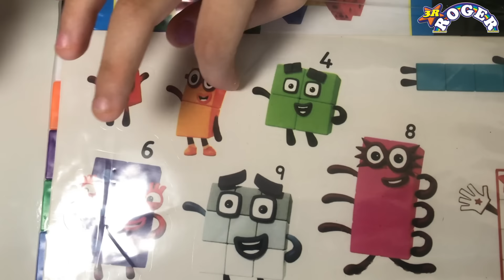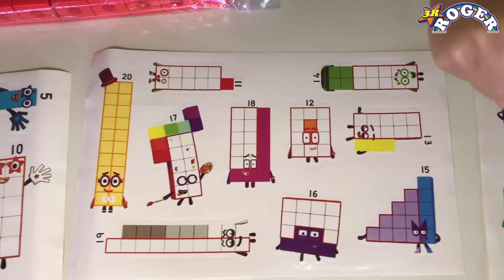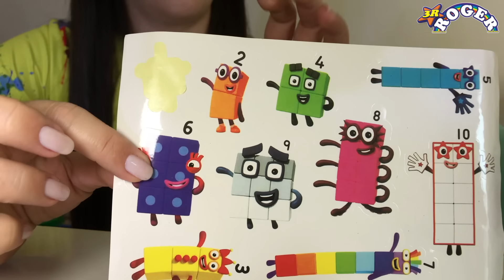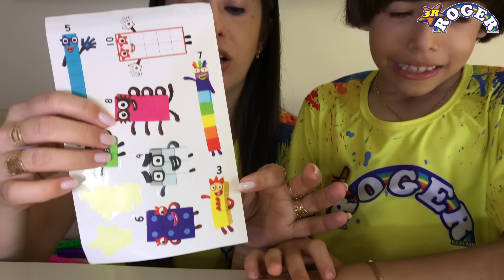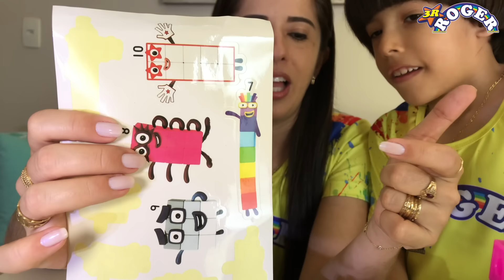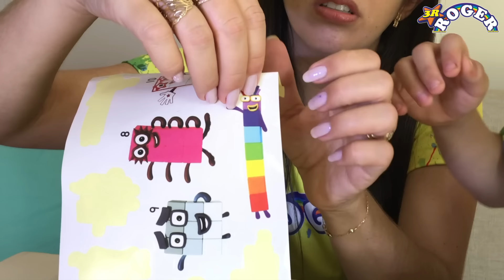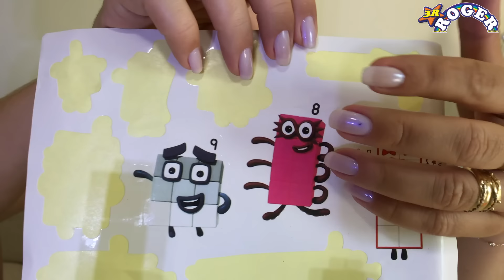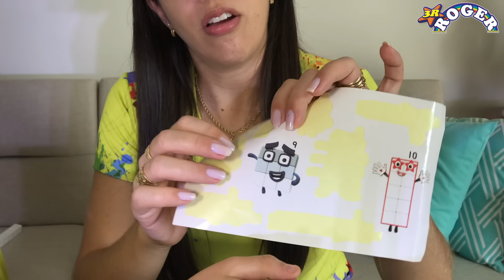Chegou Numberblocks / Numberblocks have arrived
Roger ganha os Numberblocks e monta formando os números de 1 a 10. Com os Numberblocks é fácil aprender os números.! Pura diversão!!! Brincando Roger aprende muito mais!!!